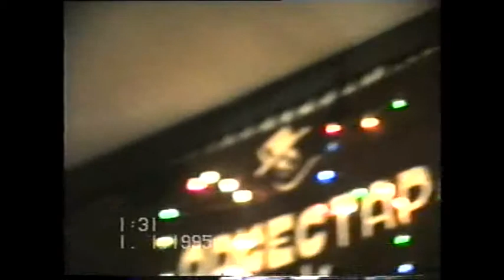kad te slome lazi